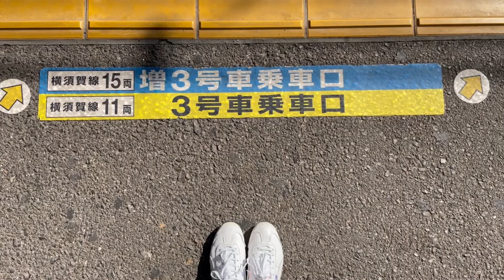i'm water in a glass｜Video Work｜BYND